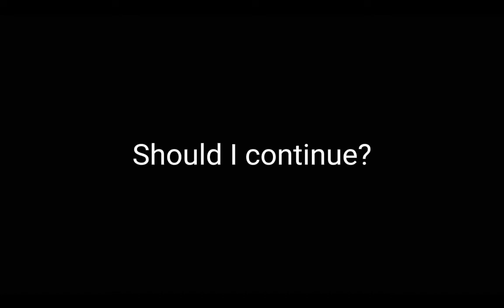Toy GCMV || request by: • Aieseko • || Unfinished || Should I continue?